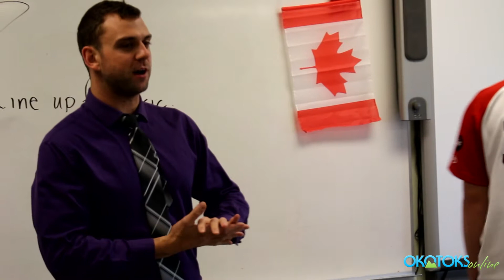Classroom of the Month - June 2016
The last Classroom of the Month for 2016!